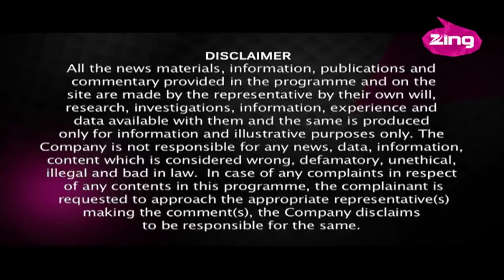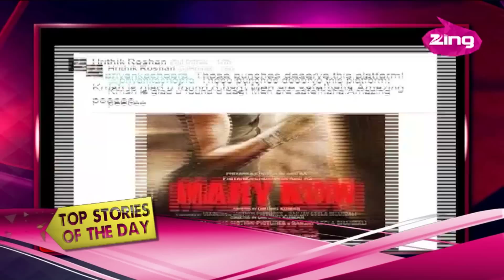Deepika Padukone ignores Ranbir Kapoor in France - Zing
Deepika Padukone ignores Ranbir Kapoor in France

by

Dippy and Ranbir are currently in France shooting for their upcoming film Tamasha but we hear the former isn't staying in the same hotel as the latter. Is trouble brewing between these two ex-lovers?

Deepika Padukone and Ranbir Kapoor have remained good friends even after their break-up. After working together in Yeh Jawaani Hai Deewani, the duo has now teamed up for Imtiaz Ali's Tamasha. In fact, the dusky beauty and the Kapoor lad are in France shooting for the same project. However, Ms Padukone has apparently been put in a different hotel while the rest of cast and crew members are staying at the same place. But the question is why? Is it coz DP wants to maintain safe distance from her ex-flame? Not exactly! Her staying in another hotel has got more to do with Katrina Kaif. Rumours suggest that the Happy New Year wants to avoid bumping into Kat as she often drops by on the sets to meet  Ranbir. So if Ms Kaif visits RK on the sets of Tamasha and if Deepika is there then the situation is bound to get awkward, no?